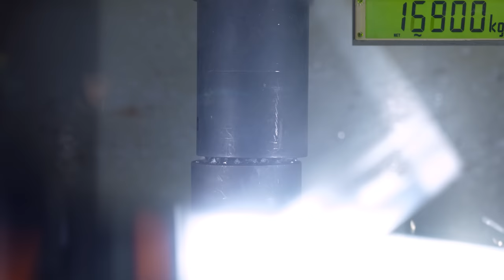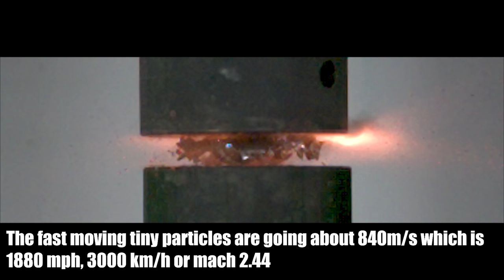Hydraulic Press Vs. Ball Bearing Frozen In Liquid Nitrogen + Red Hot Ball Bearing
Exploding liquid nitrogen cooled Ball Bearing and red hot ball bearing with a 150 ton Hydraulic Press. Used force is measured with 240 ton force sensor and explosion is filmed with Chronos 2.1 high speed camera 1500 frames per second in this viral experiment video!